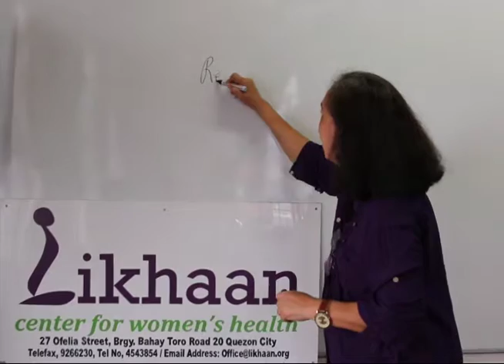G Tongi speaks to LIKHAAN, an organization helping the women of the Philippines (1 of 3)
G Tongi speaks to LIKHAAN, an organization helping the women of the Philippines. Find out how you can help.